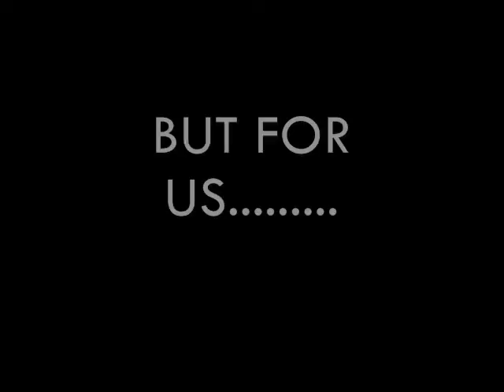otom trailer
cooming soon